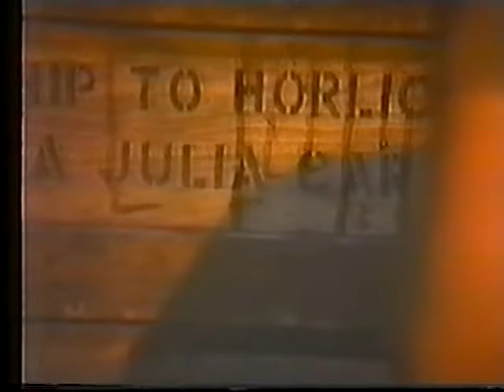Behind the Scenes: The Crate Part II